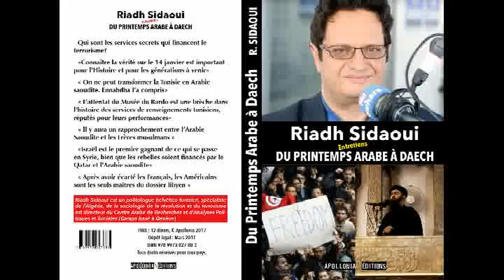Riadh Sidaoui à RT France: Les Enjeux des élections présidentielles en Tunisie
Entretien du 3/9/2019 avec Riadh Sidaoui, politologue tunisien, directeur du CARAPS. Pour RT France il commente la campagne électorale pour le scrutin présidentiel anticipé du 15 septembre qui a officiellement débuté le 2 septembre. Ces élections s'annoncent tendues, l'un des favoris, Nabil Karoui, ayant été incarcéré le 23 août dernier pour des soupçons de blanchiment d'argent.

Centre Arabe d'Analyses et de Recherches Politiques et Sociales à Genève

 رياض الصيداوي Riadh Sidaoui / CARAPS 2019